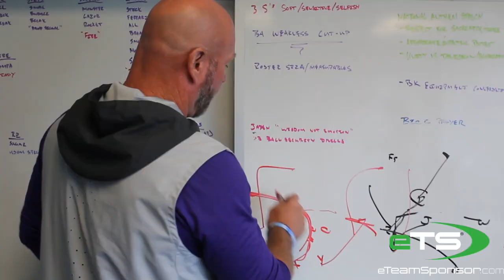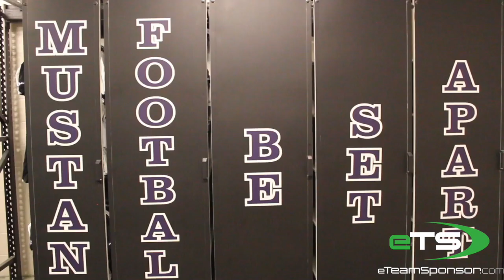Trent Dilfer | Head Football Coach at Lipscomb Academy (TN) - Testimonial Video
Head Football Coach at Lipscomb Academy (TN), Trent Dilfer shares his “why”, the purpose he has in becoming a high school football head coach. Dilfer played in the NFL for 14 seasons after being drafted in the first round of the 1994 NFL Draft. In 2000, he helped the Baltimore Ravens win their first ever Super Bowl. After retiring in 2008, Dilfer became an NFL analyst for ESPN. Dilfer is now sharing his passion and inspiring young athletes through coaching high school football.

About eTeamSponsor:
Since 2010 our online digital fundraising platform has helped schools raise $170 Million for their sports teams and activities. eTeamSponsor campaigns are easy to set up (30 minutes or less) and typically raise 2-4X more than competition and/or going alone.

Be sure to follow along on Instagram, Twitter, Facebook, and Linkedin.